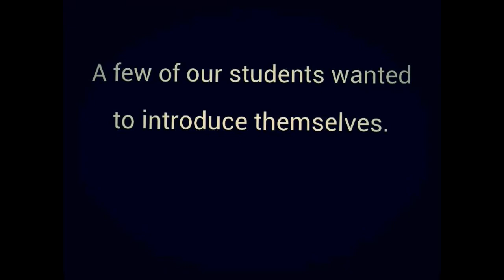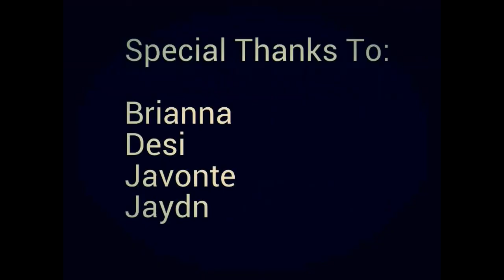The Amazing Special Ed Students-- Re-upload